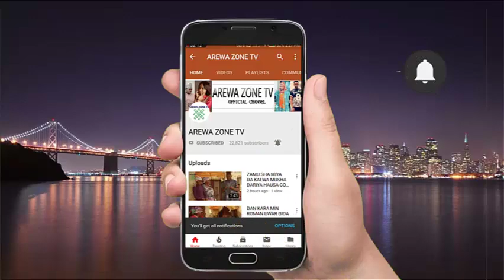MUSHA DARIYA WANNAN HULAR AI TANADIN SALLAH NAI MAKA